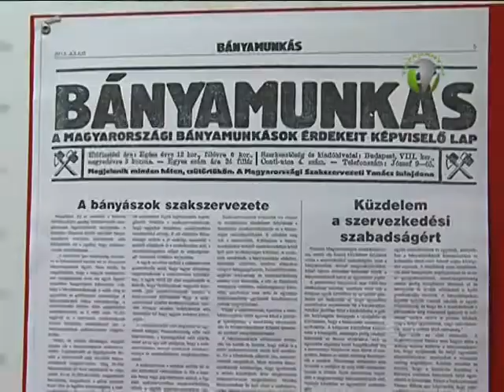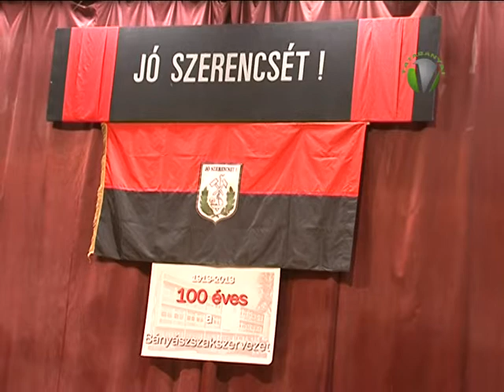A Bányász Szakszervezet megalakulásának 100. évfordulója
A Bányász Szakszervezet megalakulásának 100. évfordulójára emlékeztek szombaton a Kertvárosi Bányász Művelődési Házban.